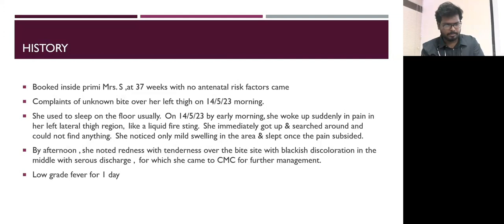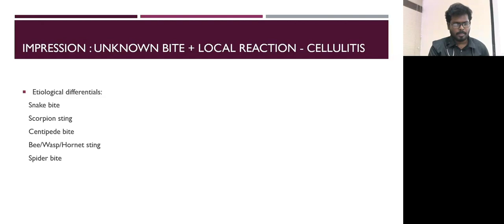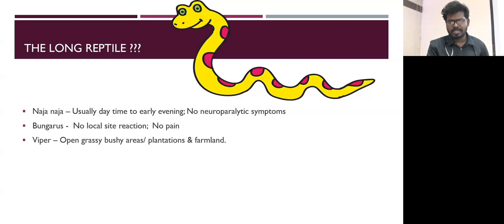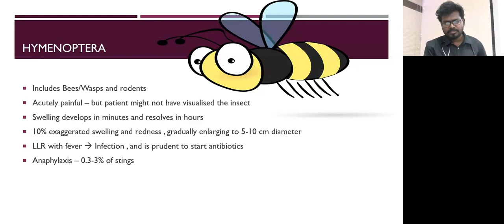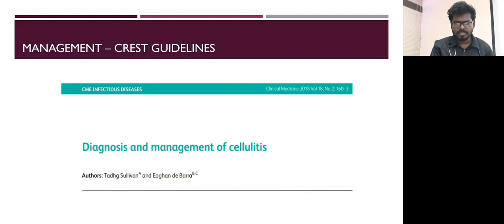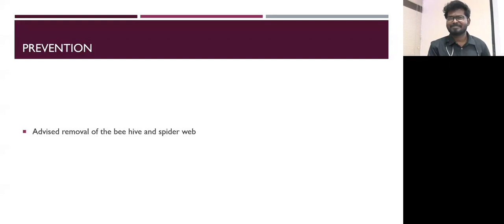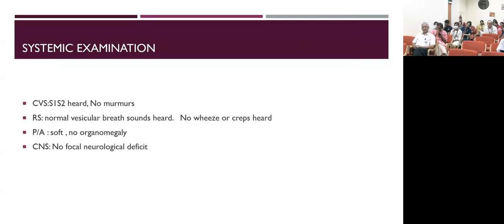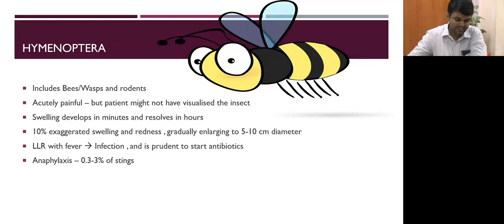THE GREAT GATSBEE - DR. PREM RAGHUL